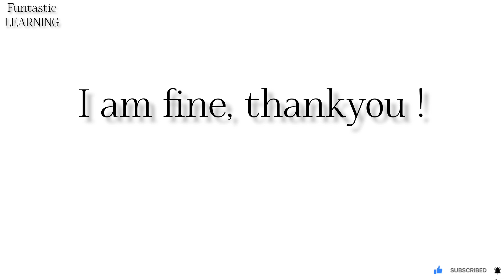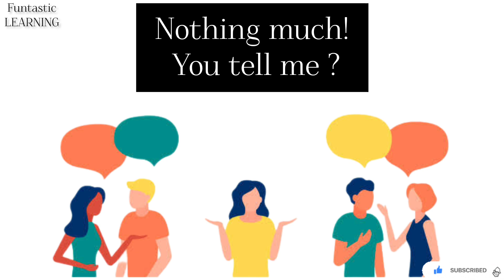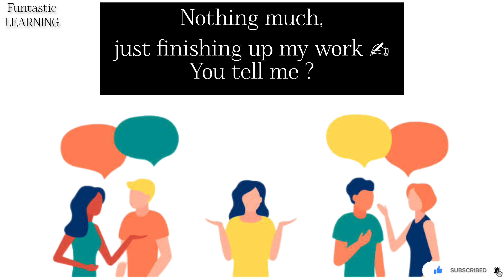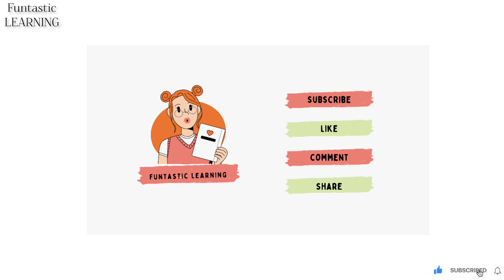How To Answer What's Up? What's Up का मतलब | What's Up का Reply क्या करें | Spoken English Practice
Improve spoken and written English by learning new words, phrases and idioms to add variety to your daily English. This Hindi to English video by Funtastic LEARNING helps you to understand the meaning and use of English words 'what's up?' and how to answer this question. Learn through this video, how to reply if someone asks you "What's up?" - Is sawaal ka jawaab kya hai? This video is also helpful for Hindi speaking Indians and people in other countries who can understand Hindi.

रोजाना प्रयोग के अंग्रेजी वाक्य
spoken english sentences everyday
spoken english sentences everyday pdf
spoken english sentences for students
english sentences for practice
What are the 10 examples of article A?
What are the 10 uses of definite article?
What are 5 examples of an article?
What is a and in grammar?
How can I practice to speak English?
How can I learn English speaking at home for free?
Can I learn English by myself?
What is the first step to learn English?
How can I improve my English grammar?
What are the 5 tips to learn English?
Can we learn English without grammar?
How can I think in English?
How do I start English?
How can I learn English at home?
Why do we learn English?
How can I improve speaking skills?
What are the basic rule of grammar?
How many tenses are there in English?
What are the types of grammar?
How do you use grammar?
How can I master spoken English?
How can I learn English offline?
How do I write a English study plan?
What are the basic rules of spoken English?
How can adults learn English?
What are the types of sentence?
How do celebrities learn English fast?
How can I dream in English?
What is English Beginner?
How can I teach English to zero?
How can I improve my English free?
How can I improve my English speaking skill at home fast?